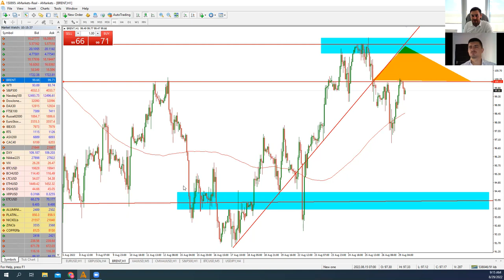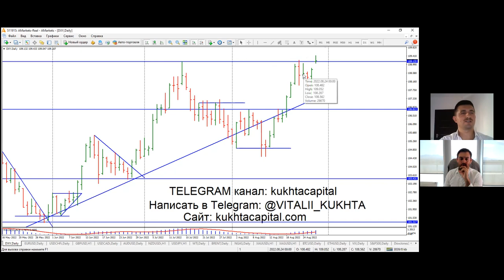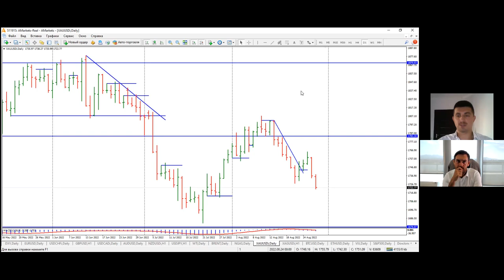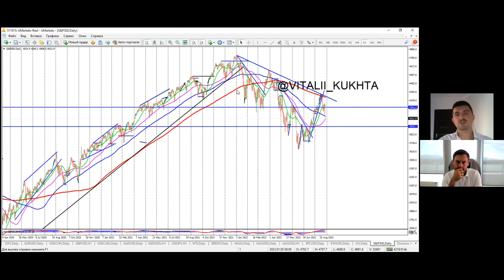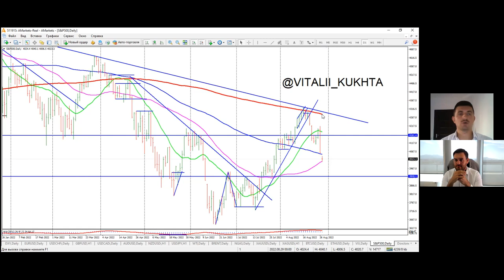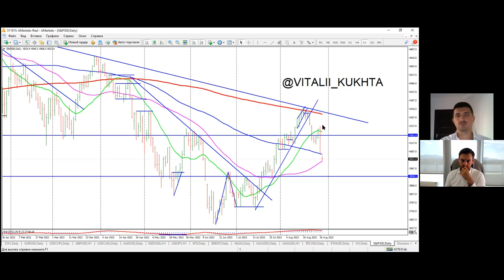Артем Деев vs Виталий Кухта: торговые идеи по EUR/USD, DXY, USD/CHF, GBP/USD и Brent | AMarkets